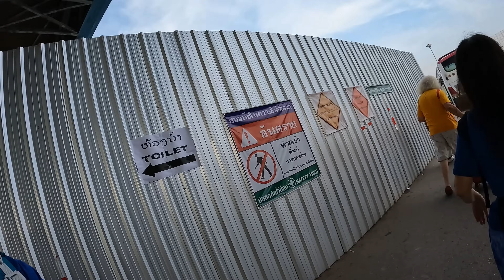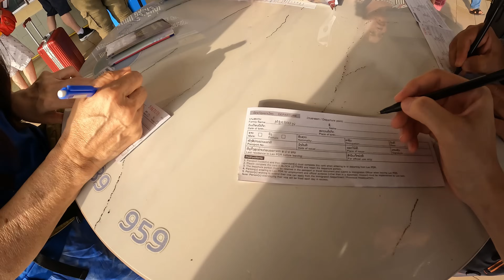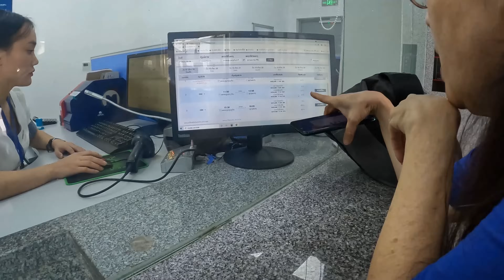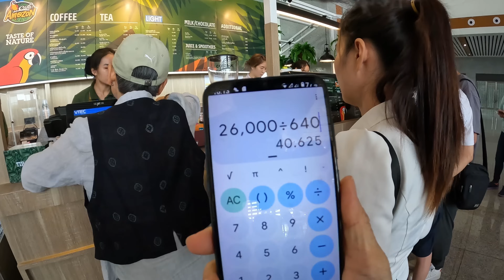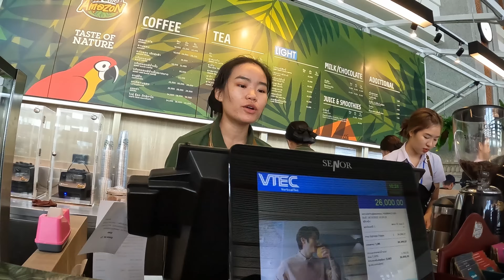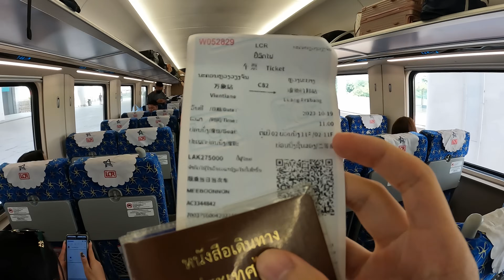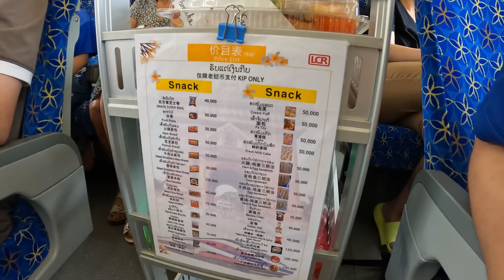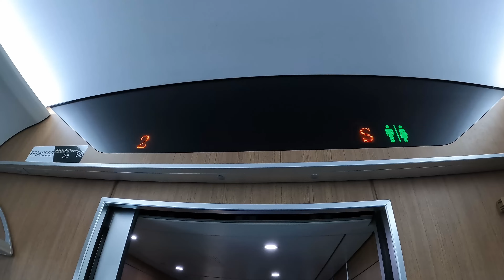🇱🇦 แบกเป้เที่ยวลาวเหนือ นั่งรถไฟลาวจีนชั้นสอง สะดวกและรวดเร็วแค่ไหน? | จอดรถที่ไทย ข้ามด่านลาว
ในครั้งนี้ผมจะแบกเป้ไปเที่ยวลาวเหนือโดยจอดรถที่หนองคายฝั่งไทยแล้วข้ามด่านไปฝั่งลาวเพื่อขึ้นรถไฟครับ

00:00 ฝากรถฝั่งไทย
01:28 ข้ามด่านไทย-ลาว
09:35 รถไฟลาวจีน
20:27 หลวงพระบาง